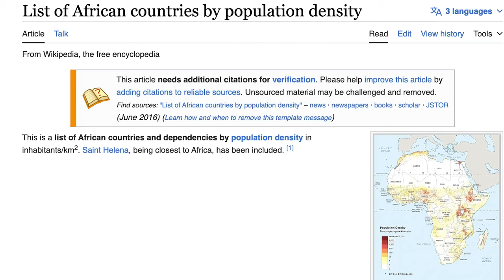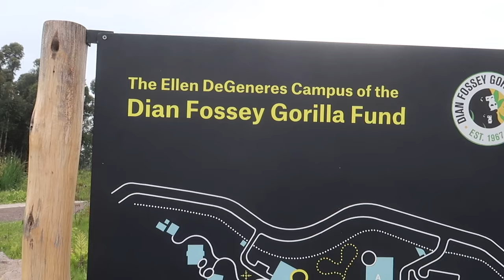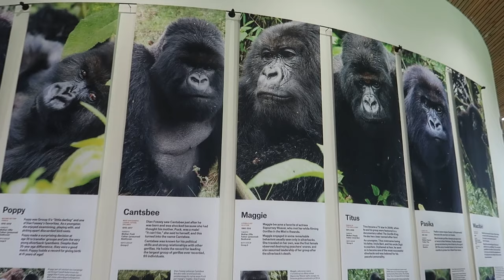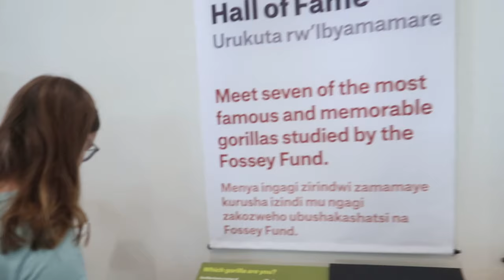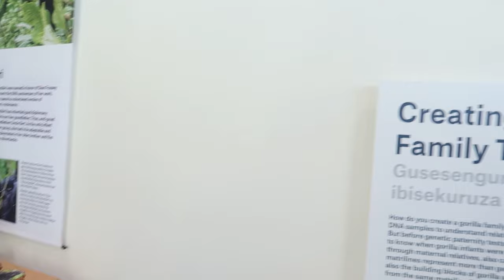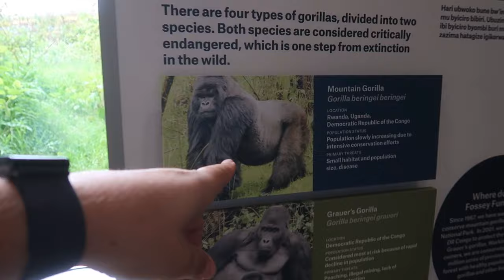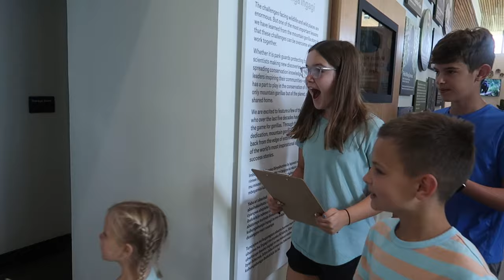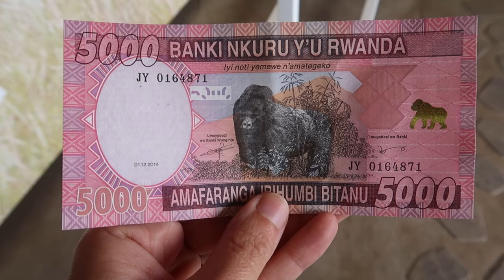😡Credit Card Taken! | Rwanda 6